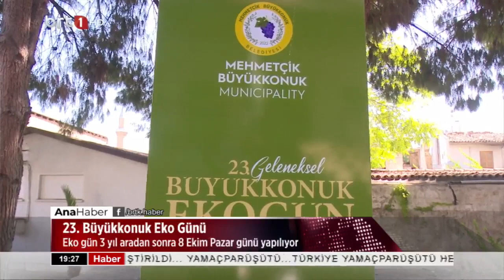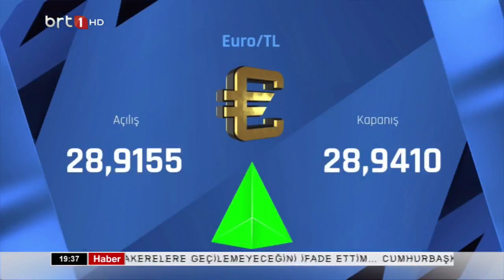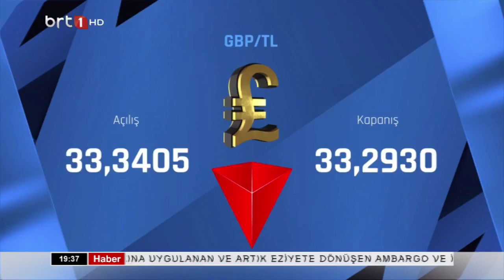Ana Haber 25 09 2023